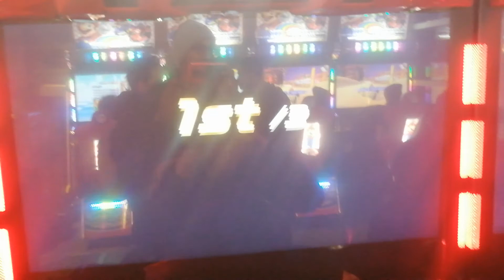WMMT5 - S15 waiting to strike